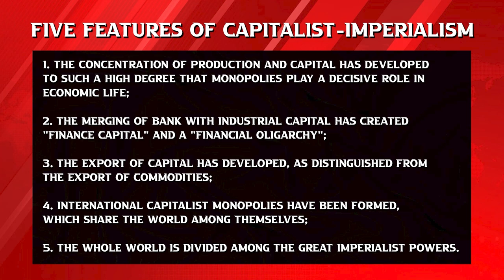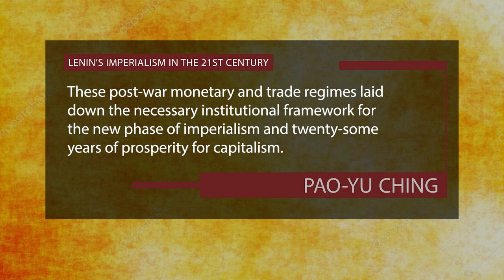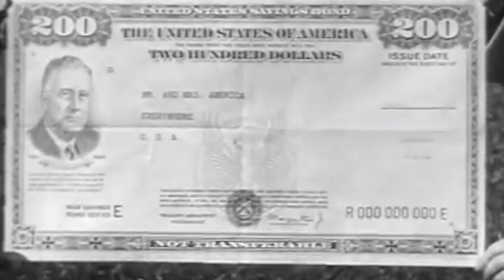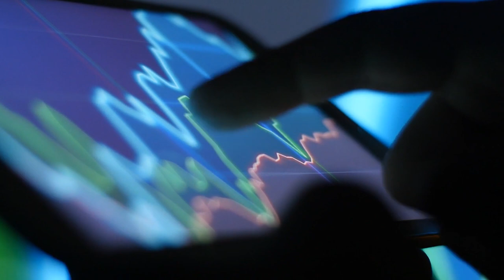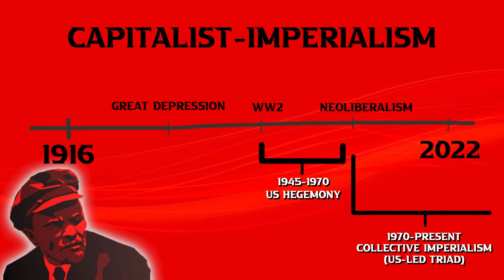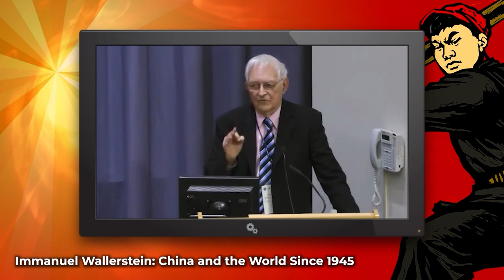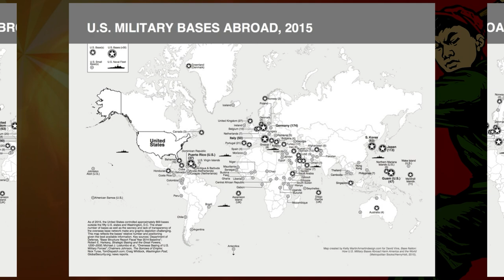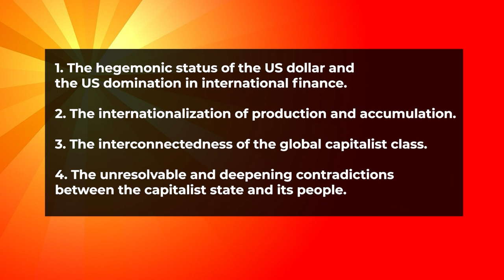Imperialism After Lenin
Immanuel Wallerstein: China and the World System Since 1945